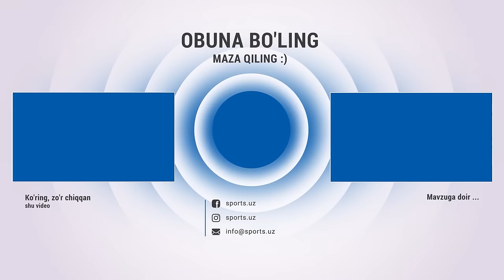Olimpiyadaga chiqamiz! Ibrohimhalil Yo'ldoshev bilan intervyu.